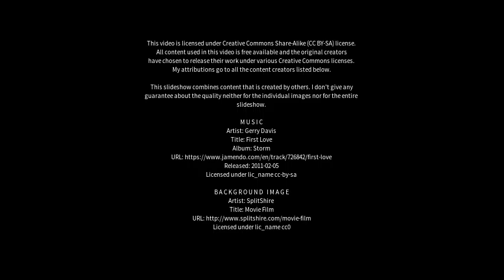Best places to visit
Best places to visit - Tarlee (Australia) Best places to visit - Slideshows from all over the world - City trips, nature pictures, etc.